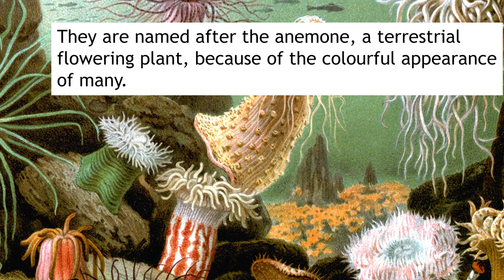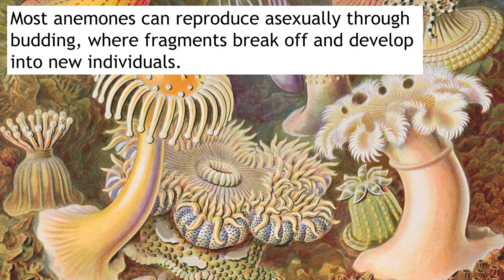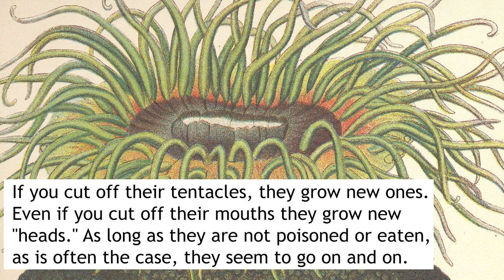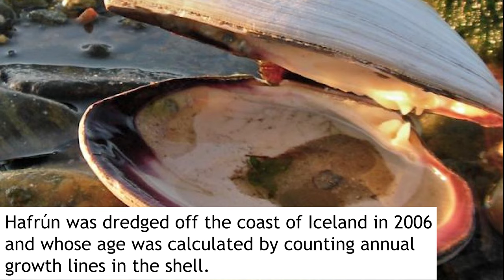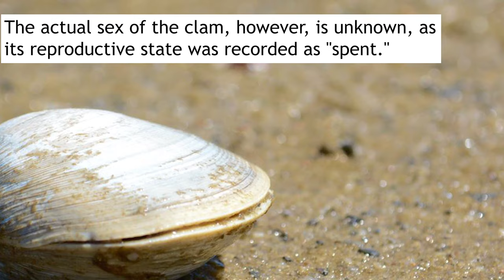Top 5 Animals With Longest Life Span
Humans have always searched for the elixir of life and a way to extend their own life. Here are five animals with a rather long lifespan. Some of these have been a subject of many studies by the humans to try and decode what causes their longevity and how it can be utilized for their benefit.